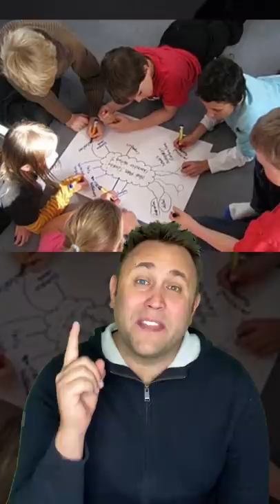THIS SCHOOL HAS NO HOMEWORK, NO TESTS AND NO CLASSES